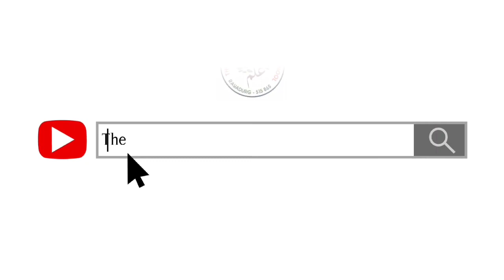Annual Sports day Meets 2023 Collect the Glasses The Wisdom English Medium School Rayadurg